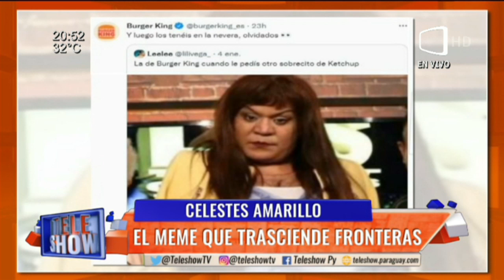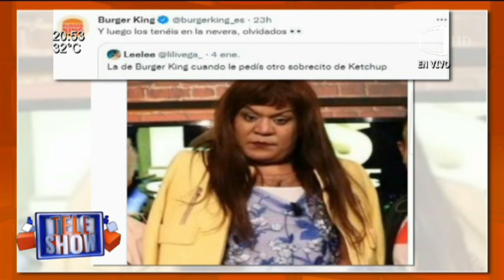Celeste Amarillo, meme global transciende fronteras